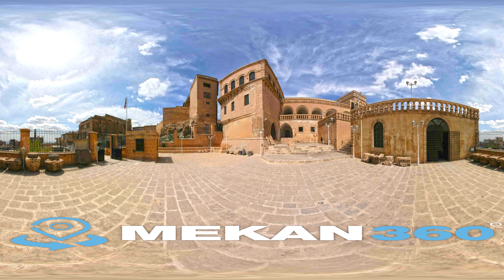Mardin Müzesi | Artuklu Mardin